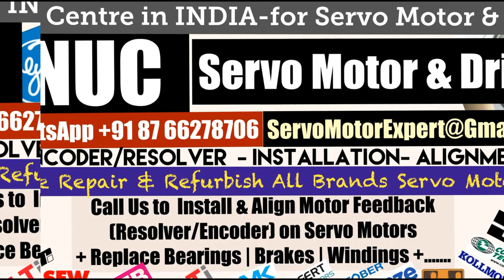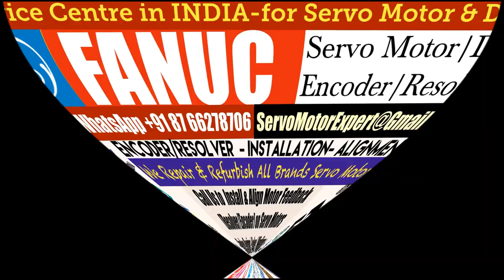Fanuc Servo Motor Drive Encoder Adjust Repair Ludhiana Pimpri Coimbatore Kolkata New Delhi Bhopal